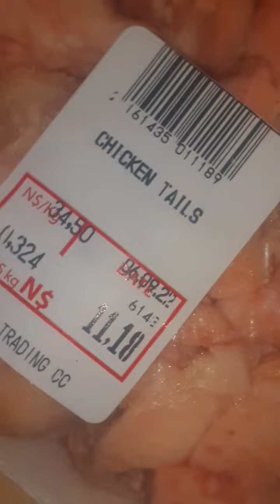07 September 2022..(back in th kazi..after visiting my dad)